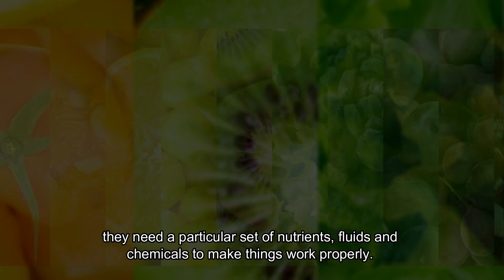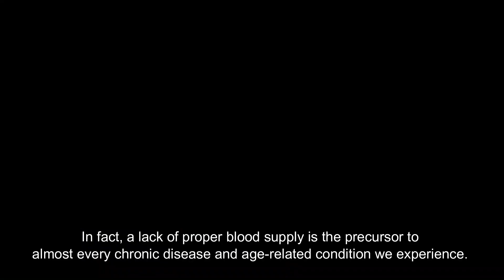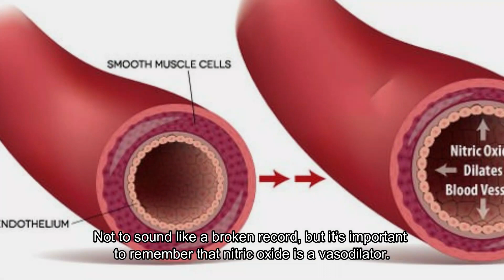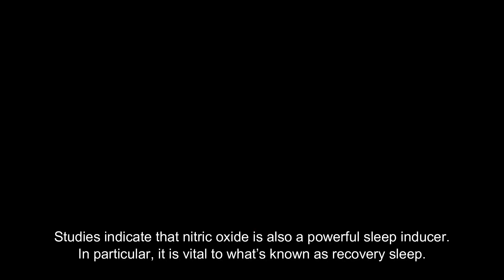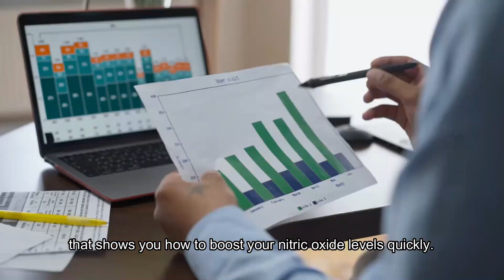Low Nitric Oxide Symptoms in Men (7 Causes of Low NO levels in Men)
In order for our organs, glands, and muscles to do what they do, they need a particular set of nutrients, fluids and chemicals to make things work properly.

When it comes to healthy erections, one of the prime ingredients is nitric oxide.

In this video we’re going to discuss 7 of the most common low nitric oxide symptoms in men.

If you’re experiencing any of these symptoms and your erections have recently taken a hit as well, you
have may low nitric oxide levels.

1: New Vision Problems
Among its many jobs, nitric oxide helps regulate intra- ocular pressure.

Studies show that it does this by controlling how much fluid can flow into our eyes at a given time.

When NO levels are impeded, it can result in both too much or too little fluid ultimately reaching the eye.

And as intra-ocular pressure builds or declines, your vision
 will start to weaken.

2: Reduced Energy, Increased Pain

Nitric oxide is directly responsible for transporting nutrients and oxygen all around our bodies.

When these vital ingredients don’t get a ride to your brain, muscles, and organs, you’ll end up feeling more tired than usual.

Then you have the “pain factor.”

When your cells are low on oxygen and your body isn’t getting the blood flow it needs, it can lead to excess inflammation that manifests in chronic aches and pains.

3: Blood Flow Problems

Signs that blood flow is inhibited should start ringing alarm bells for any man.

In fact, a lack of proper blood supply is the precursor to almost every chronic disease and age-related condition we experience.

Remember, NO acts as the signal that tells your blood vessels to expand while simultaneously telling your penis muscles to relax.

 If either one of these isn’t happening, this strongly indicates that nitric oxide isn’t as abundant as it should be.

4: Increased Stress

Studies indicate that chronic exposure to stress lowers the body's ability to produce nitric oxide.

Other studies show that low NO levels increase anxiety in humans, which can directly cause stress.

This may sound like a chicken before the egg scenario, but either way you look at it, stress and low nitric oxide production are tightly linked.

5: High Blood Pressure

Not to sound like a broken record, but it’s important to remember that nitric oxide is a vasodilator.

This means that it regulates the expanding and contracting of your blood vessels. As a result, it has a direct impact on your blood pressure.

If you and your doctor notice that your diastolic and systolic numbers are on the rise, it might be time to work on your NO levels before things get out of hand.

 6: Depression

A 2011 paper found a distinct relationship between nitric oxide production and major depressive disorder.

Specifically, it examined the relationship between cardiovascular risk factors, the presence of plasma NO, and the development of depression.

Ultimately, the scientists concluded that depression could be an early indicator of low nitric oxide production.

So if you’ve suddenly been hit with the blues, your body might be trying to tell you something.

7: Insomnia

Studies indicate that nitric oxide is also a powerful sleep- inducer. In particular, it is vital to what’s known as recovery sleep.

This is when your body performs all those duties that repair damage and shore up nutrients for the following day.

So if insomnia is starting to creep into your life, low nitric oxide levels may be to blame.